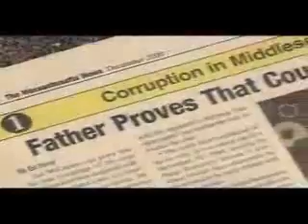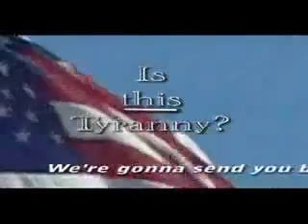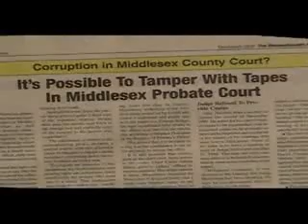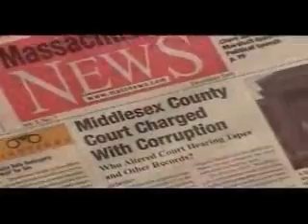NWO Judicial System and our Kids out of Control! WU! PT1.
Not my video but much TRUTH!